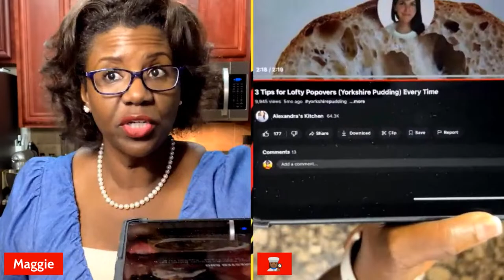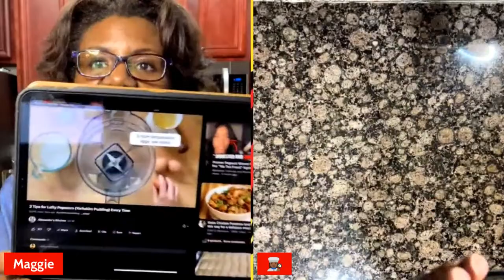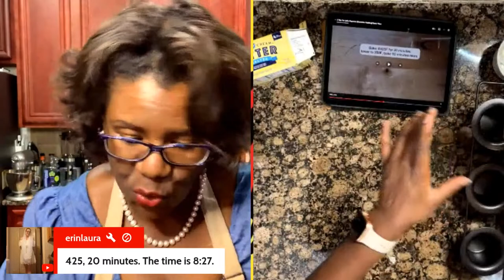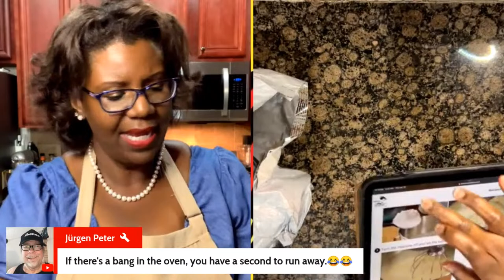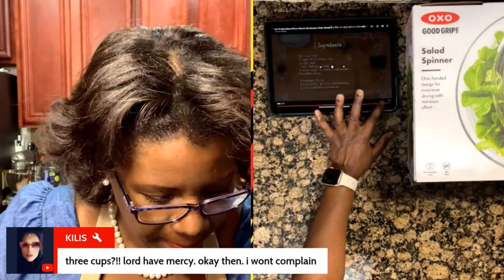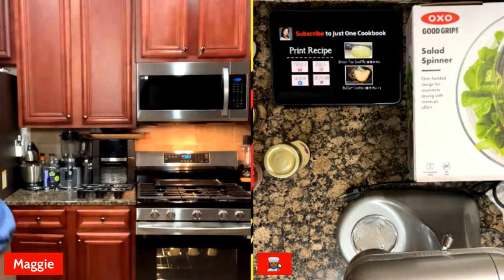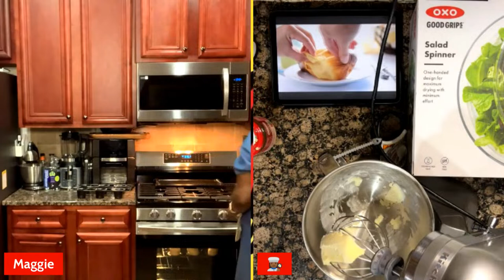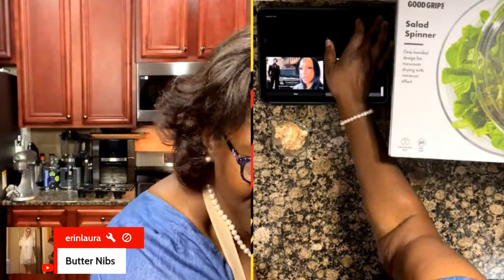Popovers with Strawberry Butter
Join me for a fluffy pastry at Afternoon Tea!